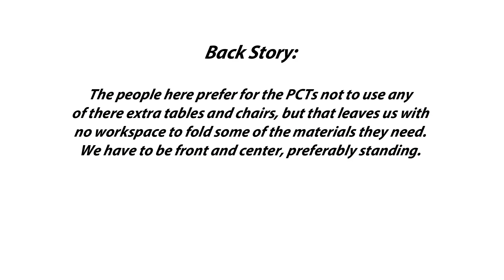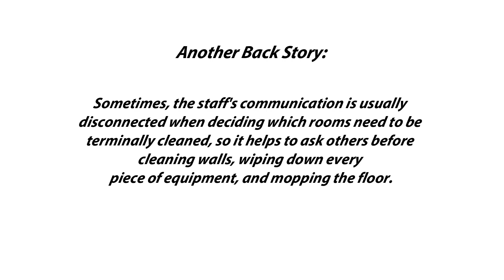I Hate My Job pt. 1 | Patient Care Technician in the Operating Room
Hey Everyone,

I want to start by saying I don't actually hate my job y'all 😭😭😭. It's just not for me. I'm actually looking to switch careers as I feel that working in the hospital is no longer my passion. I also wanted to film these videos to help others, so they are not as surprised as I was.

In my next video, I kind of go into detail as to why I chose to work there and why I want to leave.

Start Date: August 10, 2020
Pay: $12/hr
Schedule: 5 days a week/ 8hr shifts; Monday-Friday; On-call for holidays

I hope that this video helped  💕

    ♡  C H E C K  O U T  T H E S E  ♡